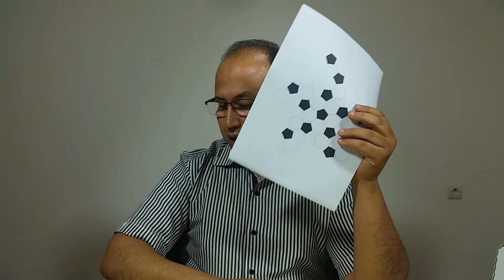اصنع كل المجسمات بطريقة سهلة و سريعة و بأي حجم تريد